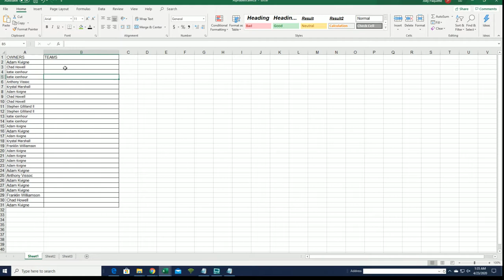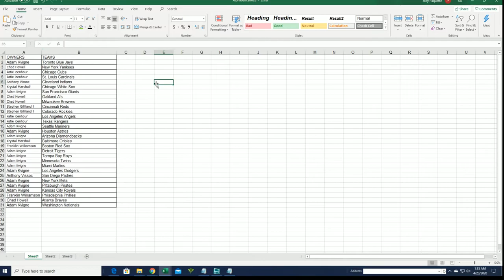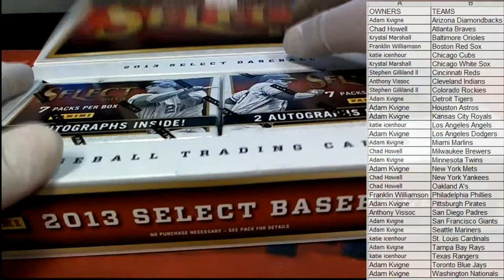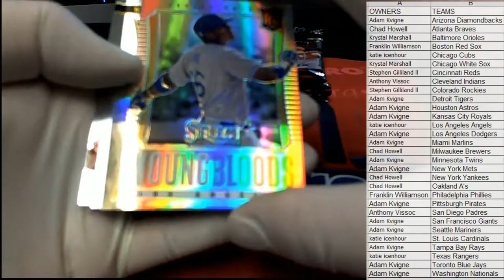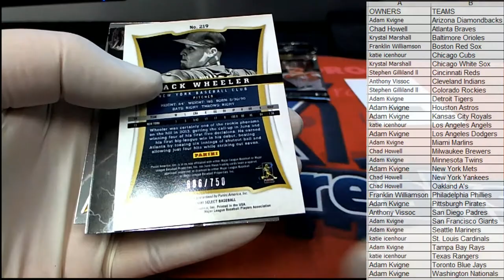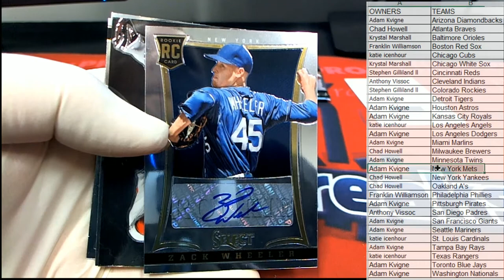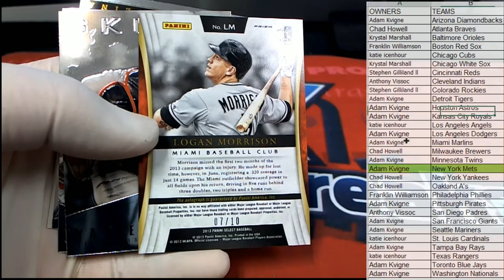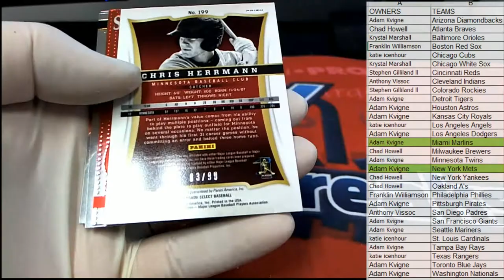2013 Panini Select Baseball Hobby Box ID 13SELECTBB109